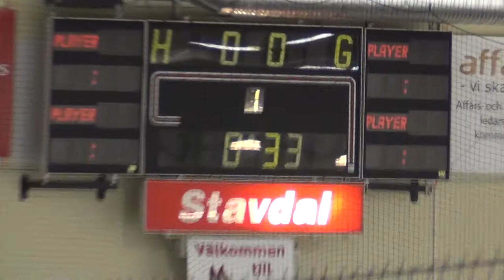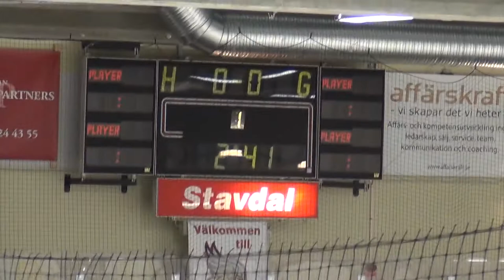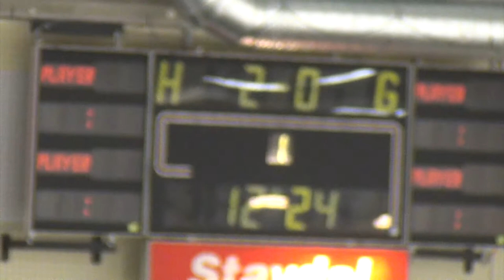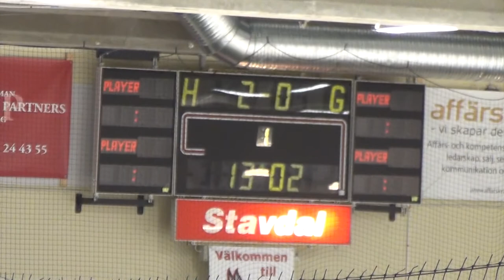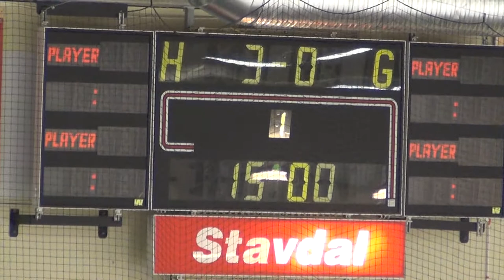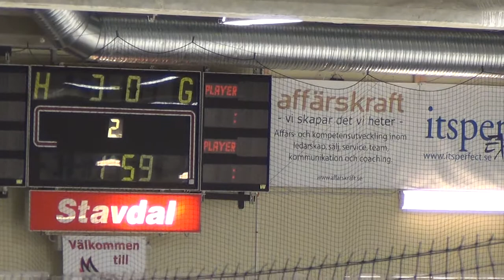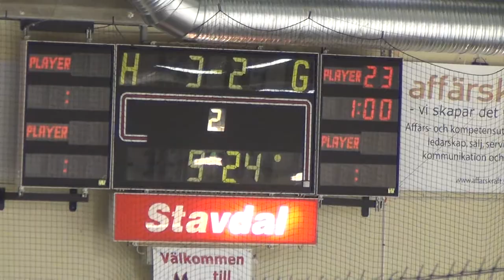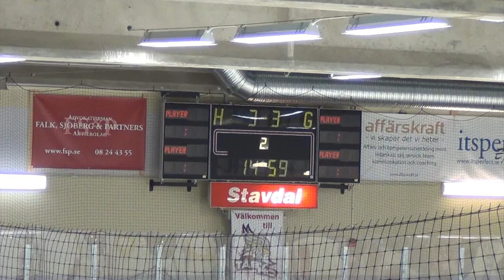GötaTraneberg - Järfälla 20141004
Träningsmatch mellan GötaTraneberg och Järfälla HC i Tibblehallen.